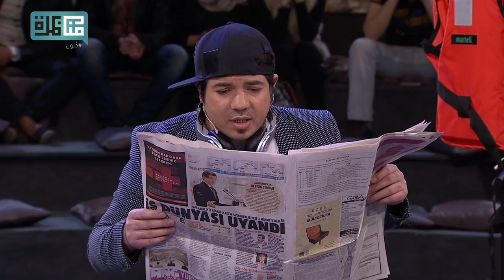مناظرة: يوسف ومحمد بكر| الممثلان السوريان في قالب نقدي مذهل ذهبت الثورة هباء